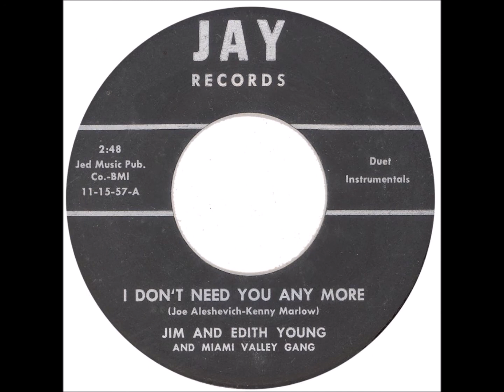JIM & EDITH YOUNG We've Got To Go + I Don't Need You Anymore JAY 1957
JIM & EDITH YOUNG And Miami Valley Gang   We've Got To Go + I Don't Need You Anymore JAY 1957